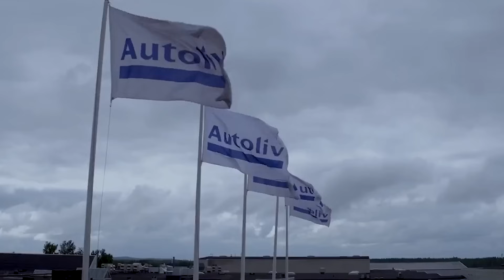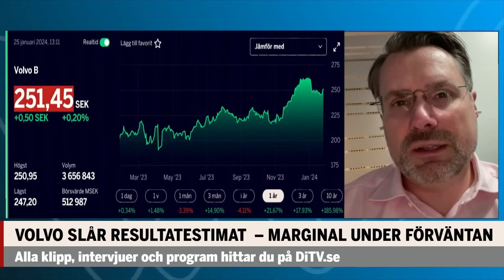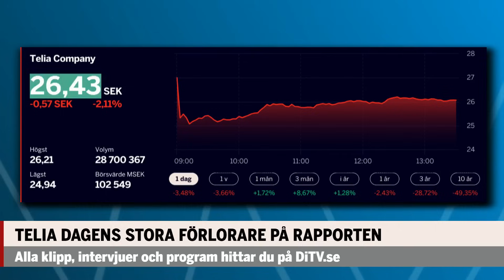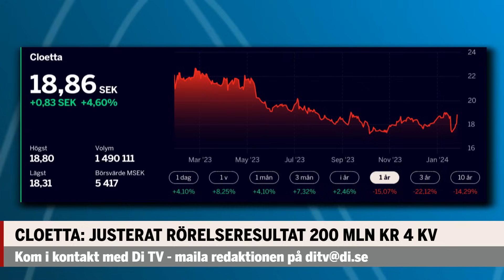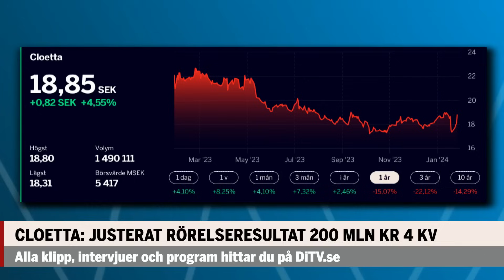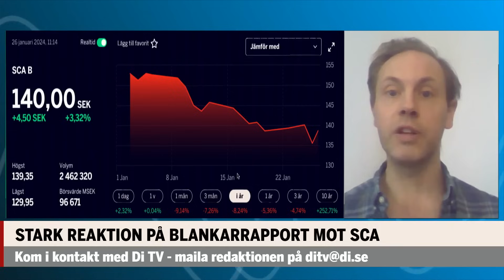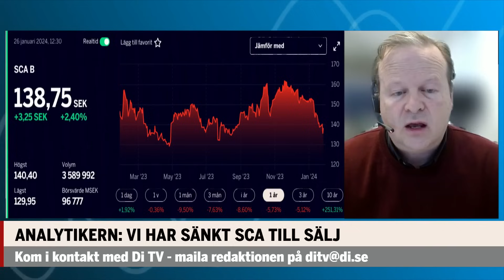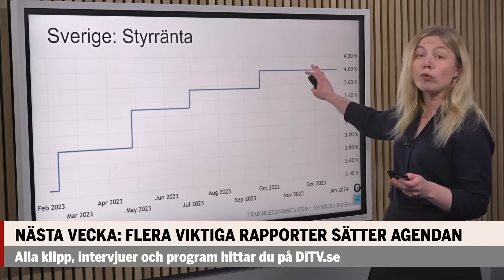Attack på det svenska skogsbolaget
En intensiv rapportdag... vi har med oss Nordeas Martin Björsell i studion för att gå igenom några av de största rapporterna.
Det är dock inte bara boksluten som kommit in utan även dubbla blankarrapporter på SCA. Vi går igenom anklagelserna och dagens kvartalsrapport här i studion.
Och så zoomar vi in på Autolivs rapportrökare tillsammans med Hampus Engellau från Handelsbanken.